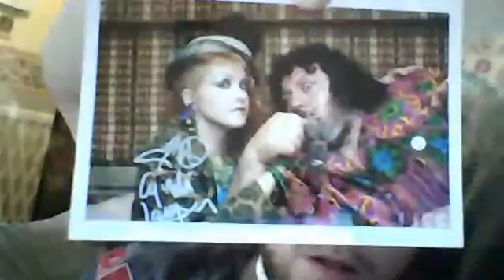biggie2911's Project AWA mailday!!